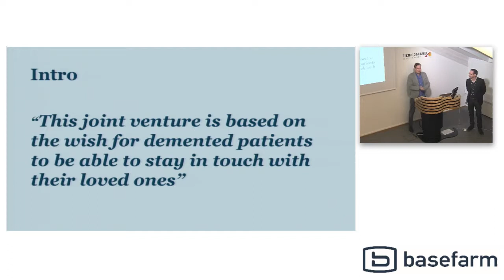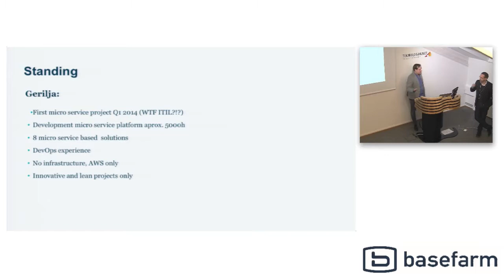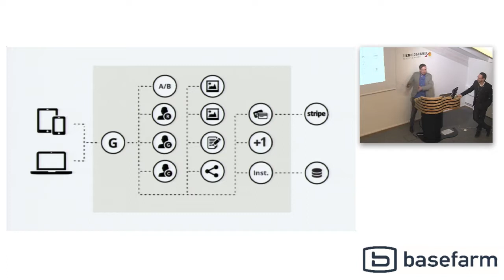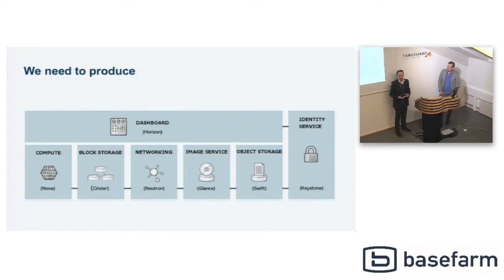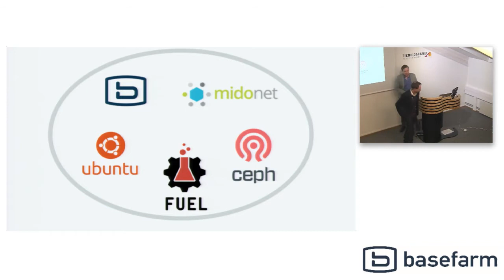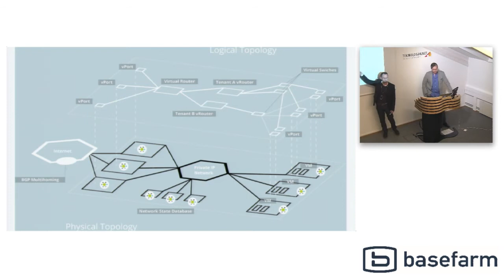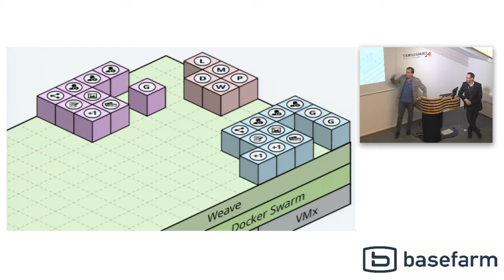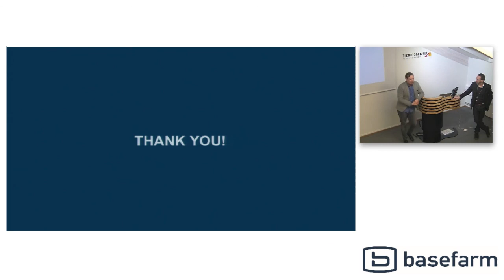Tech Meetup: Memoria Case Study med Gerilja - Docker Microservices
Opptak av vårt Tech Meetup i 2016 sammen med Gerilja. Her snakker vi om caset med Memoria som er et system for omsorg og kommunikasjon. Eksperter fra Gerilja og Basefarm går inn på Docker Microservices og DevOps.

Pålitelig partner for IT-drift, datasentertjenester og digital innovasjon

Basefarm er en europeisk driftsleverandør av virksomhetskritiske IT-løsninger. Selskapet er en del av Orange Business Services som inngår i den globale telekommunikasjonsoperatøren Orange Group.

Fra Basefarm får du sikker drift av dine applikasjoner levert gjennom våre private og offentlige skytjenester fra våre datasentre i Norge. Vi leverer ett felles driftskonsept for tjenester som du har hos oss i Norge og hos internasjonale skyleverandører. Med en slik hybrid cloud-løsning får du kun én outsourcingspartner å forholde deg til også når du utnytter mulighetene i skyen både lokalt og internasjonalt. Basefarm tilbyr også rene datasentertjenester som colocation fra våre toppmoderne datasentre i Oslo.

I juni 2017 kjøpte Basefarm The unbelievable machine company som har spesialisert seg innen Big Data (Data Science & Data Engineering) og skytjenester i Tyskland og Østerrike. Dermed utvider Basefarm tjenestespekteret sitt med å kunne tilby også Big Data analysetjenester til sine norske kunder.